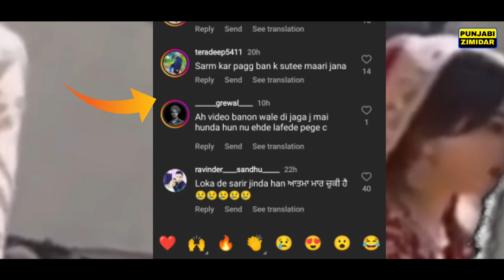ਵਿਆਹ ਵਾਲੇ ਜੋੜੇ ਨੇ ਲਾਹੀ ਸ਼ਰਮ ਗੁਰੂ ਘਰ ਬਾਹਰ ਖੜੇ ਕਰ ਰਹੇ ਗਲਤ ਕੰਮ punjabi viral video